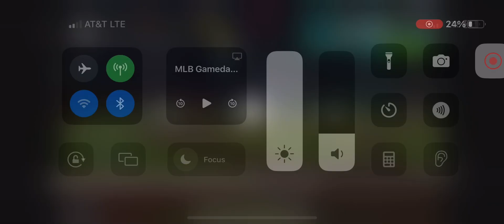Paul DeJong Solo Home Run (14th Home Run Of 2024)